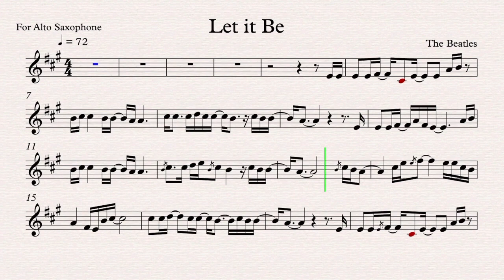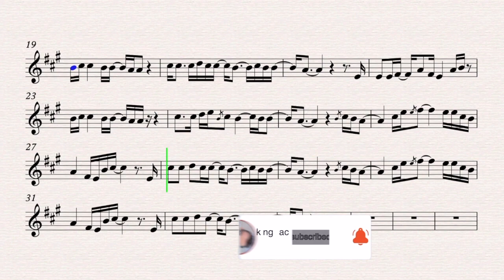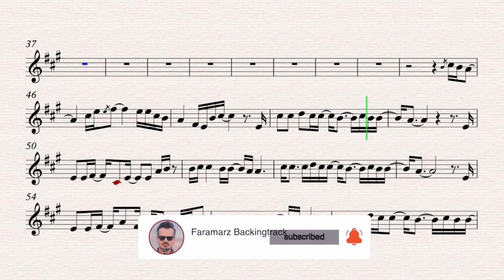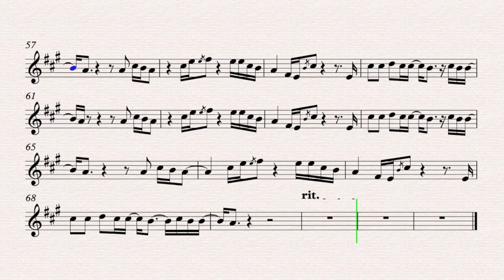Let it be - The Beatles - Play along for Alto Sax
Song by beatles

Alto Saxophone